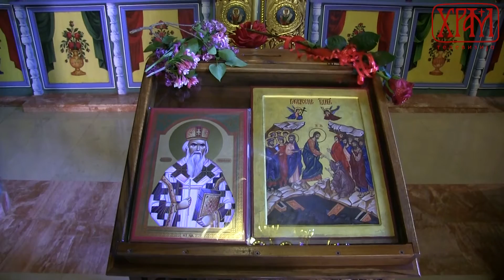Манастири Србије: Манастир Лелић